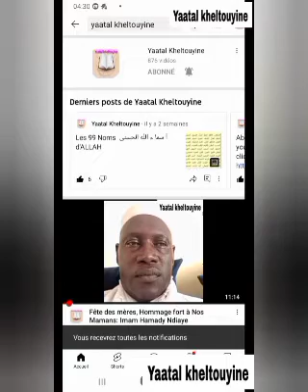Les vertus du CORAN ( Nguenéli Al Kour Ane ) فضا ئل القر آ ن الكر يم : Mouhamadou Diakhaté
Al khour ane aki ngueunélam فضا ئل القر آ ن الكر يم : Mouhamadou Diakhaté